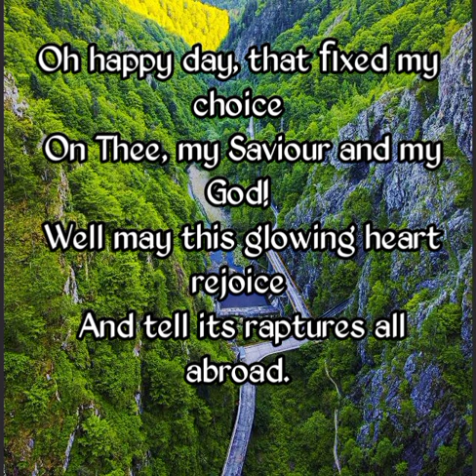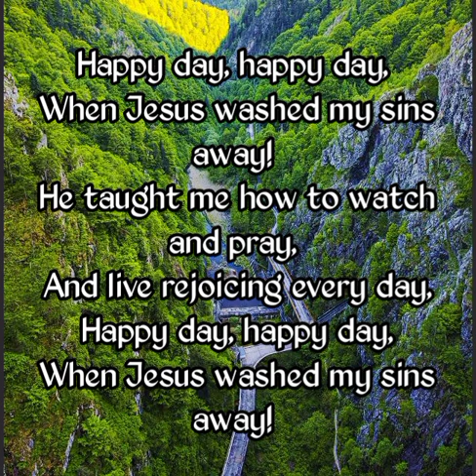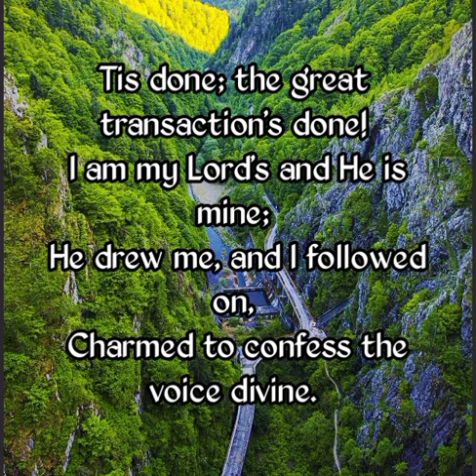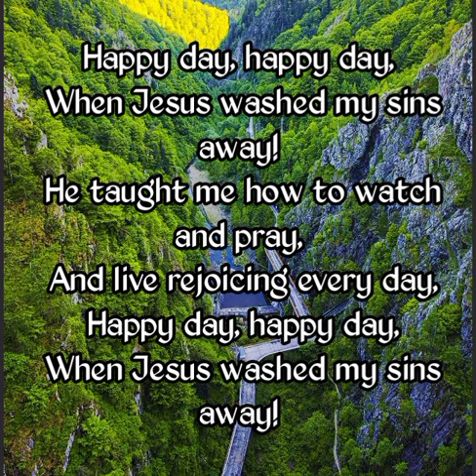Happy day instrumental with lyrics // Sister Sharon faith